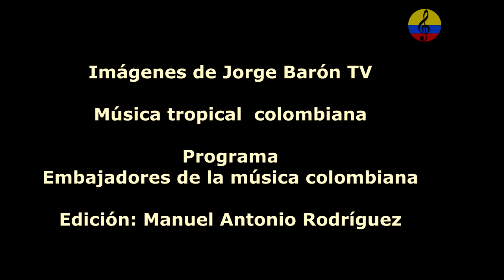Calixto Ochoa y su conjunto, Sincelejo, Colombia, 1984, III parte, buscando a Diana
imágenes de la presentación musical del maestro Calixto de Jesús Ochoa Ocampo en la ciudad de Sincelejo, Sucre, Colombia en el año 1984, tocando su éxito El africano, con la voz de Támara.  compositor de temas como ´«Los Sabanales»´, ´«Mata'e caña»´, «El ascensor», «El calabacito», «El mosquito», «El africano», «Playas marinas», «Diana», «Todo es para ti», «Charanga campesina», «Morena», «Los dos inseparables», «El reinado», «Al otro lado del río», El calabacito, El viejo del sombrerón, El pirulino, La medallita, Playas marinas, El pirulino, Todo es para ti, La india motilona, La reina del espacio y El africano, entre otros. etc. Calixto Ochoa nació en la población de Valencia de Jesús, departamento del Cesar, el 14 de agosto de 1934. A los 19 años se marchó del hogar y estuvo en San Jacinto, Carmen de Bolívar, Ovejas, Corozal y otras poblaciones, en la época en que el conjunto vallenato sólo estaba compuesto de acordeón, guacharaca y caja. De pueblo en pueblo, llegó a Sincelejo en 1956 donde realizó su primera grabación, que tuvo muy buena acogida y le abrió las puertas a las grandes disqueras del país. Tenía 21 años cuando grabó su primer disco titulado El lirio rojo. Discos Fuentes fue la primera en llamarlo y fue artista exclusivo de ésta por más de una década. Se coronó Rey vallenato en el III Festival de la Leyenda Vallenata, que se llevó a cabo en 1970, con los temas El gavilán castigador y La puya regional. Ganó en reñida competencia con personajes de la talla de Náfer Durán y Emiliano Zuleta Díaz. En 1961 fue fundador de la famosa agrupación Los Corraleros de Majagual, junto con Alfredo Gutiérrez, Eliseo Herrera, César Castro, Lucho Pérez y Antonio Cavas. Calixto Ochoa creó su conjunto con el cual interpreta sus propias obras, que ha compuesto en ritmo de paseo, porro, son, cumbia y paseaíto. Murió a las 6:40 de la mañana en la Clínica Santa María Sincelejo, Sucre, Colombia, 18 de noviembre de 2015.